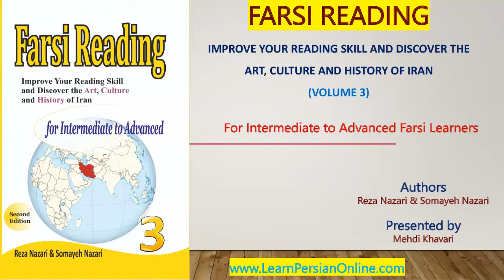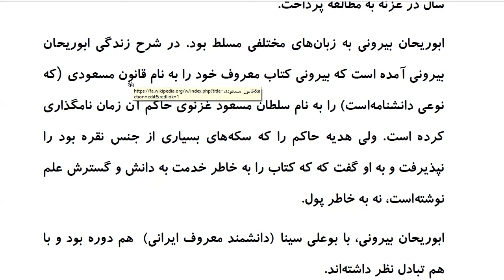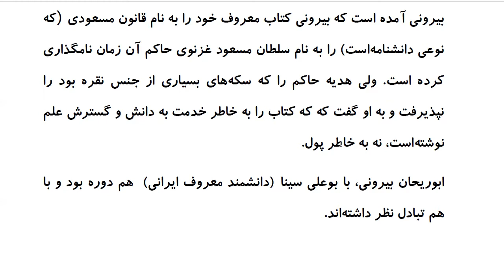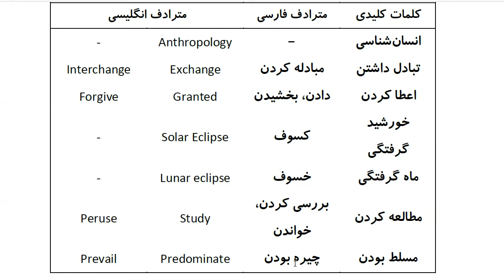Farsi Reading: For Intermediate to Advanced Farsi Learners: Book 3 - Lesson 20